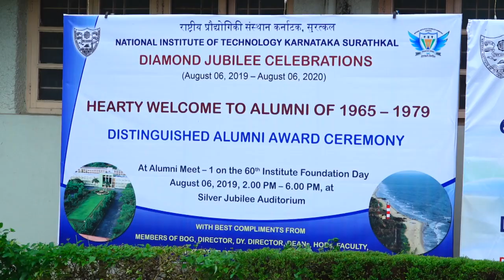NITK/KREC Distinguished Alumni Award Ceremony - Diamond Jubilee Celebrations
NITK (KREC) Distinguished Alumni Award Ceremony and 60th Institute foundation day celebrations.